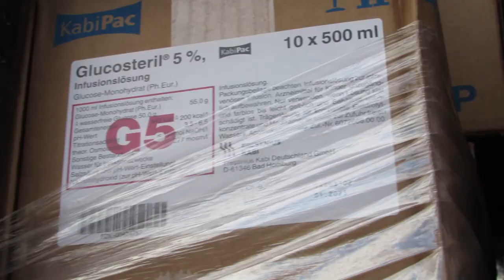Понад 3,5 тони гуманітарної допомоги передали німецькі друзі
В народі кажуть, що добра людина – це щаслива людина, і доброта обов’язково повертається до того, хто її віддає.

"Величезне спасибі нашим друзям із Німеччини Марко Вольфраму - ландрату (голові району) Заальфельд-Рудольштадт, Матіасу Моєршу - директору Тюрингського державного театру Рудольштадт, Тюрингському симфонічному оркестру Заальфельд-Рудольштадт, голові правління районного товариства партнерства та голові правління радіостанції, які організували гуманітарну допомогу для забезпечення потреб: внутрішньо переміщених осіб, які зараз проживають у нас, а також потреб лікарень у регіонах, що найбільше постраждали.
Дякую Руслану Хомишину, який привіз гуманітарний вантаж. Надзвичайно важливо, що наші вихідці за кордоном, багаторічні партнери, друзі виявляють солідарність та взаємодопомогу" - дякує Долинський міський голова Іван ДИРІВ.

Дякуємо за любов до українців!
Божого благословення на ваші добрі справи